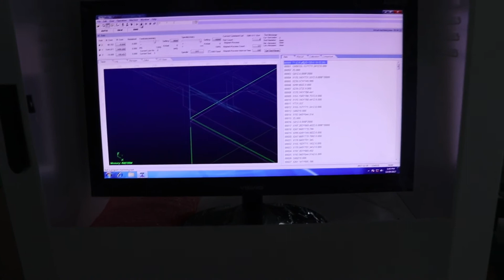STM1325-3T CNC router machine adopts 3 spindles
STM1325-3T CNC router machine adopts 3 spindles can process three different works without any manual tool change. This CNC router machine used for sign making, cabinet door making and popular woodworking, three spindles can work at the same time with high efficiency.

Therese Guo
JINAN STYLE MACHINERY CO.,LTD
Skype: Therese stylecnc
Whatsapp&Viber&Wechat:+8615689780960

It is widely used in Furniture, wood products, Plate processing, Decorate industry.